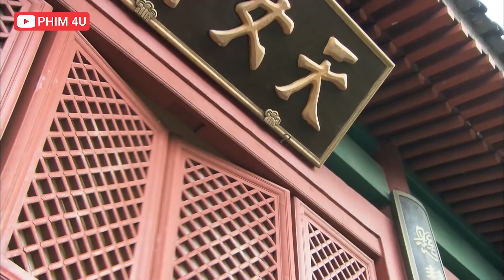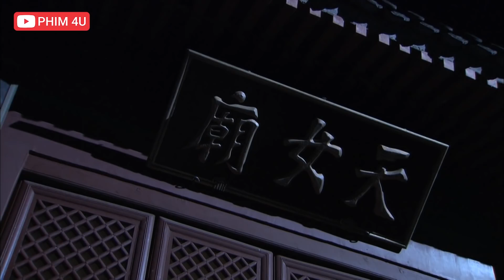THIÊN NỮ Triển Phân Cân Thác Cốt Thủ Thất Truyền Triệt Hạ BÀNH ĐẠI NHÂN | QUÁI HIỆP ÂU DƯƠNG ĐỨC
THIÊN NỮ Triển Phân Cân Thác Cốt Thủ Thất Truyền Triệt Hạ BÀNH ĐẠI NHÂN
✔️Tên Phim: QUÁI HIỆP ÂU DƯƠNG ĐỨC
►Diễn Viên: Lâm Giang Quốc, Lý Thạnh, Tất Sướng, Tiểu Thẩm Dương, Triệu Bản Sơn...
►Nội Dung: Bộ phim Quái Hiệp Âu Dương Đức kể câu chuyện xảy ra vào những năm Khang Hy của Thanh triều, quái nhân Âu Dương Đức ăn vận quái, nói năng quái, diễn trò quái, làm việc quái, lại sử dụng những binh khí quái đản để đánh lại những kẻ ác ôn, được xưng tụng là “Quái hiệp. Từ việc lên tới hoàng cung cứu Hoàng thượng thoát khỏi nguy hiểm, cho tới hành tẩu giang hồ vì bá tính hành sự chính nghĩa. Tinh thần trên đường gặp chuyện bất bình, rút đao tương trợ của Âu Dương Đức đã nhận được sự yêu mến vô cùng của lão bá tính khắp nơi.